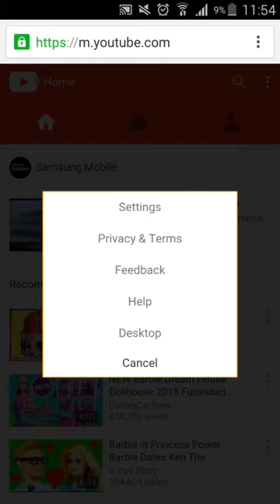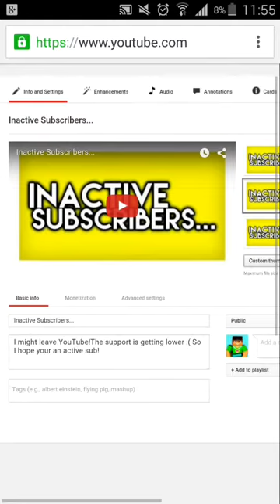[Tutorial] HOW TO ADD A CUSTOM THUMBNAIL TO YOUR VIDEO!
Hey Wazzap!Wait...How ya find this?Nevermind.

Bio:
Hey Guys!My name is Furiouz,better known by my classmates,TALY!I'm 10,turning 11 at November 23...Today I'm showing you another squid-free video!

Skype: FE_GamerYT
Google+: FuriousEnchanter

5+ Enchanted Likes?

Song: NebsGaming's Intro Song...